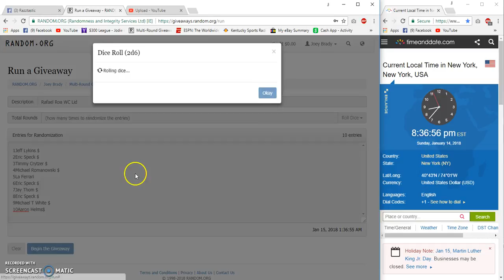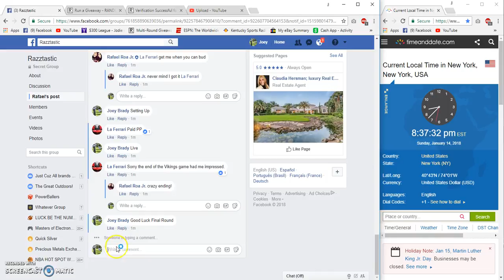Rafael Roa Winner Choice Lid